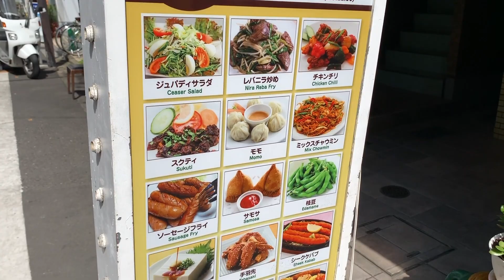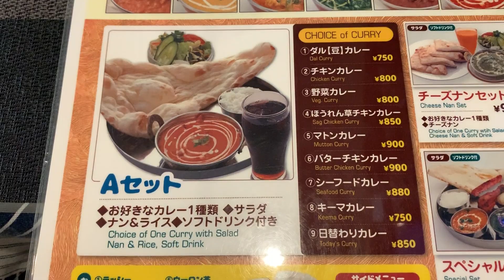男性なのに？！オススメのレディースセット頼んだら、すごいの出てきた。。。【梅ヶ丘】スパイス ジュパディ 【くわちゃんねる】カレーに虜な生活＃392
カレー2種類とチーズなんが食べたい旨を伝えるとレディースセットのチーズなんがおすすめということでちゃんと男性ですがそちらに。
出てきたミールスのボリュームにびっくり！チーズナンデカすぎ！

過去のオススメ動画です！↓↓↓
是非見てね！

スパイス ジュパディ

予約可
前日までのご予約をお願いします

住所
東京都世田谷区梅丘1-26-4 原マンション 1F

交通手段
小田急線 梅ヶ丘駅から徒歩約1分
Nepali food, Indian curry & Nepali Cuisine restaurant a minute walk from
umegaoka station.
梅ケ丘駅から108m

営業時間
ランチ　11：00～15：00

定休日
水曜日